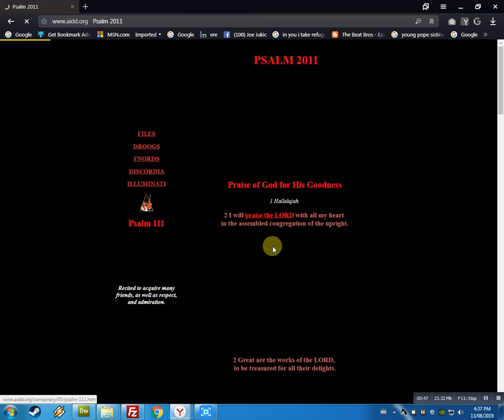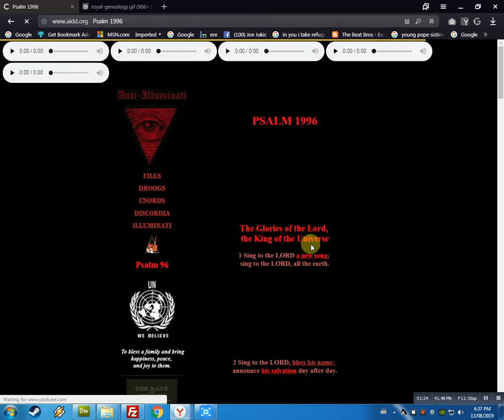Shiloh Prophecy (The Pits) 2019 08 13 at 16 38 11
the pits fulfilled the prophecy of shiloh